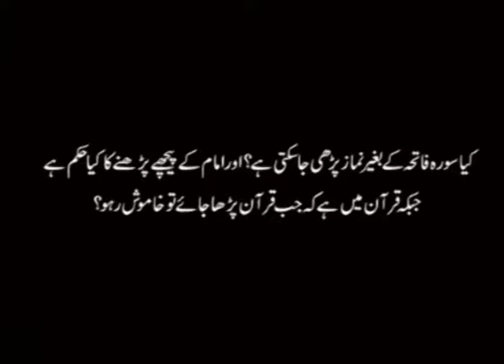کیا سورۃ فاتحہ کے بغیر نماز پڑھی جاسکتی ہے؟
کیاسورۃفاتحہ کے بغیر نما زپڑھی جاسکتی ہے ؟اور امام کے پیچھے پڑھنے کا کیا حکم ہے ،جبکہ قرآن میں ہے کہ جب قرآن پڑھا جائے تو خاموش رہے
الشیخ محمد یوسف طیبی حفظہ اللہ (اسلامک اسکالر)
مزید سوالوں کے مستند جوابات کیلئے وزٹ کریں۔۔